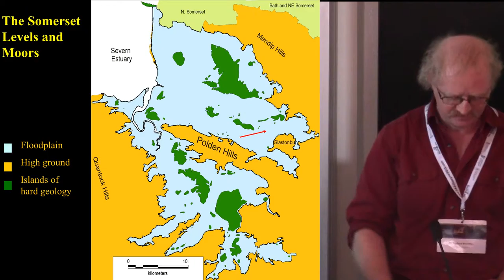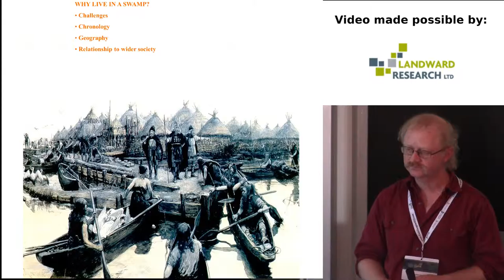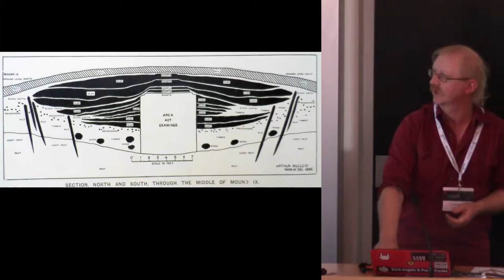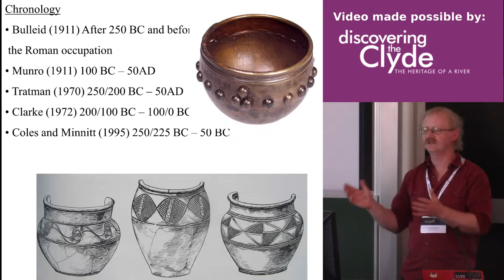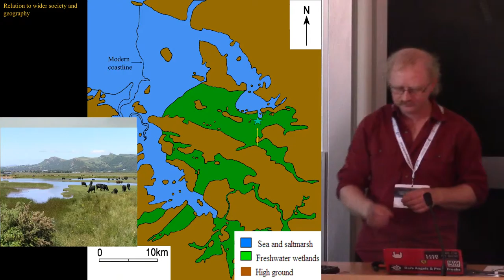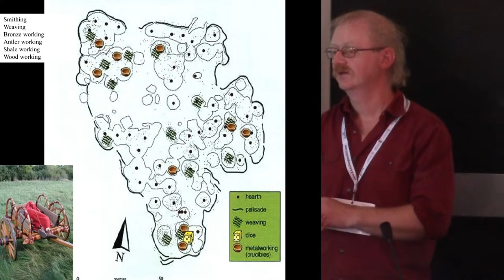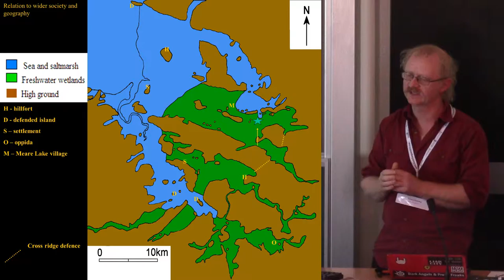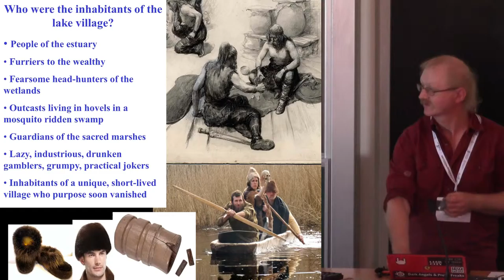Head-hunting in the Marshes